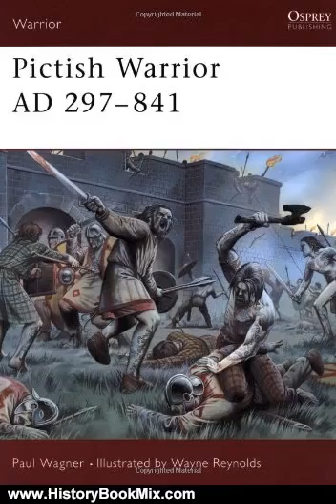History Book Review: Pictish Warrior AD 297-841 by Paul Wagner, Wayne Reynolds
This is the summary of Pictish Warrior AD 297-841 by Paul Wagner, Wayne Reynolds.